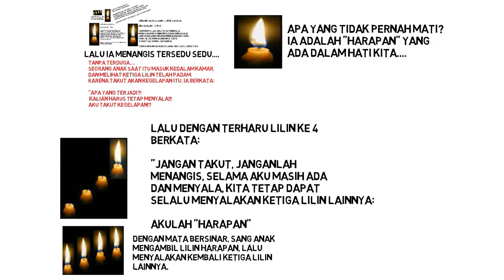Kisah 4 Lilin